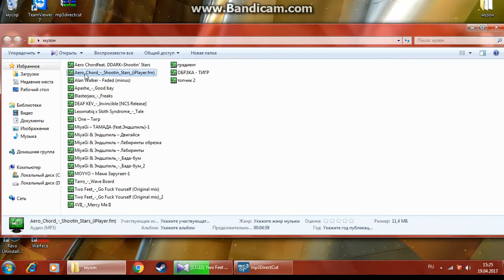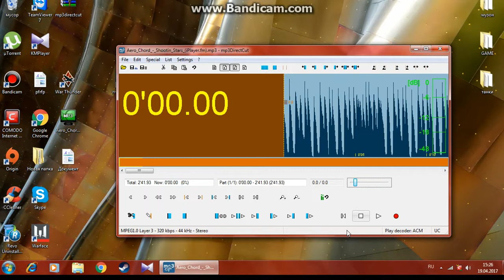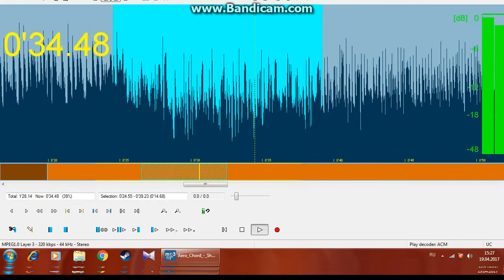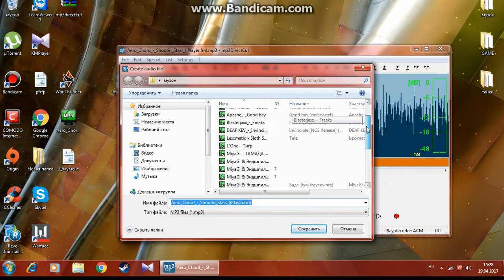Как легко обрезать музыку с помощью mp3directcut